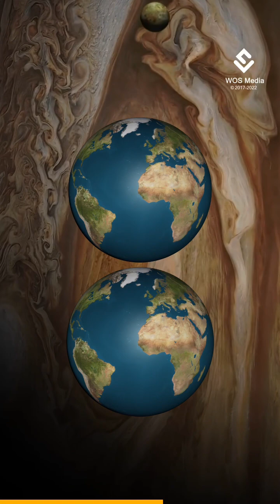Jupiter’s Great Red Spot Is DYING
One of the solar system's most iconic landmarks is about to vanish.

Jupiter's Great Red Spot, a gigantic storm more than twice the size of the Earth, has persisted for centuries. But now scientists predict it could disappear forever in as little as 10-15 years.

New images of Jupiter seem to show the Great Red Spot breaking apart. Blade-shaped arms are growing out of the storm as it swirls, eventually breaking off and dissipating and causing it to gradually shrink.

NASA scientist Glenn Orton told that the Great Red Spot has been shrinking at a consistent rate, which has transformed the once-oval storm into a smaller circle. Many of these observations come courtesy of Juno, NASA's spacecraft currently orbiting Jupiter.

However, other astronomers believe that the apparent size of the Great Red Spot reflects its cloud coverage and not the size of the actual, underlying vortex, and they also believe that the flaking events can be explained by interactions with other cyclones or anticyclones, including incomplete absorptions of smaller systems; if this is the case, this would mean that the Great Red Spot is not in danger of dissipating.

Jupiter’s Great Red Spot Is Disappearing